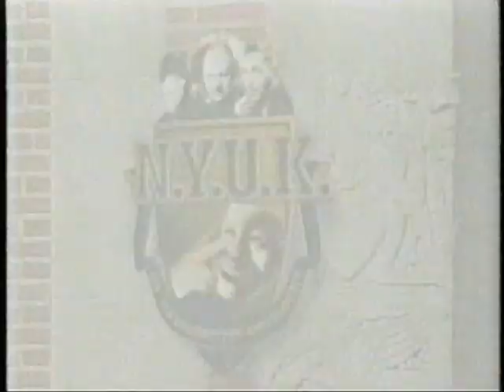2000 - 'N.Y.U.K.'s Leslie Nielsen and Coach Hamstrung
An introduction to the Three Stooges' 'Punchy Cowpunchers'.